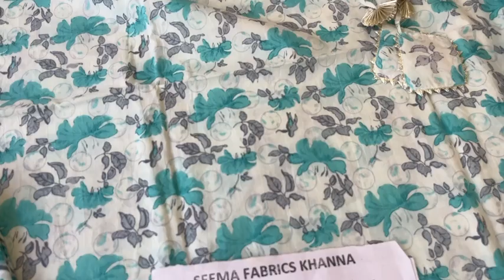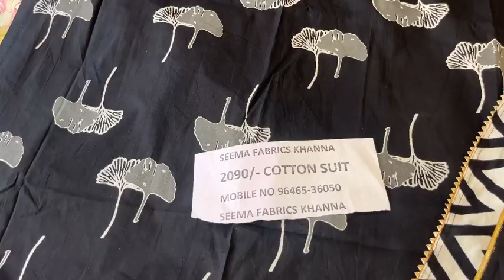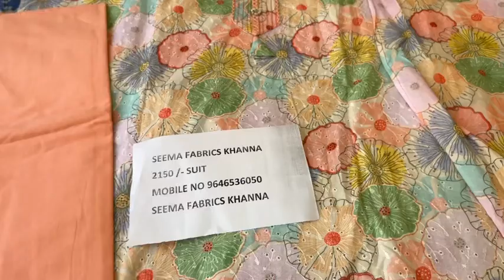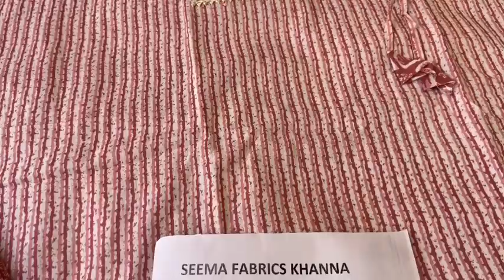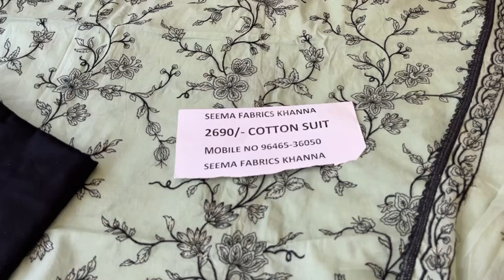5 June 2023 pocket friendly collection 🛍️reasonableprice cottonsuit#9646536050#seemafabricskhanna